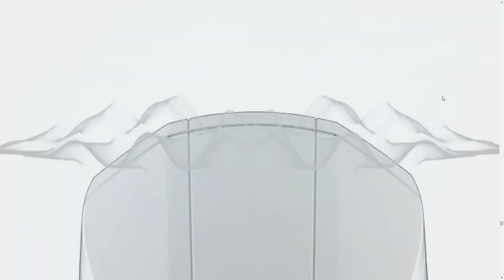Mercury V12 Verado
Mercury V12 Verado By Cramer-Krasselt From United States
To introduce the 600hp Mercury V12 Verado to the world, we created a digital experience as dynamic and beautiful as the engine itself—an immersive journey from powerhead to prop.